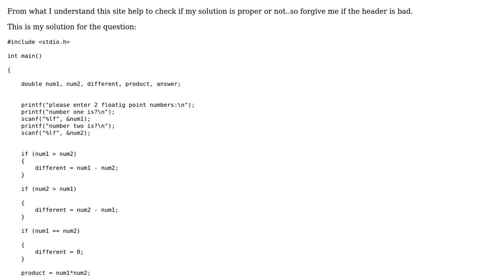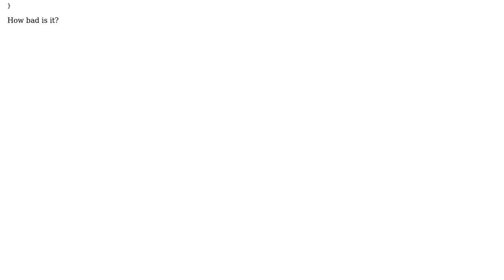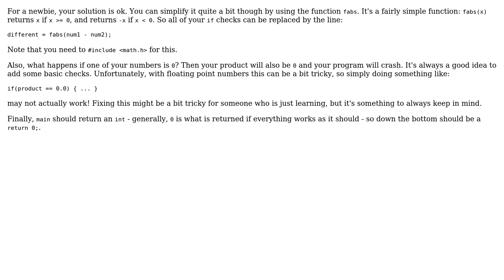Program that requests two floating-point numbers and prints the value of their difference...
Program that requests two floating-point numbers and prints the value of their difference divided by their product

With thanks & praise to God, and with thanks to the many people who have made this project possible! | Content (except music & images) licensed under CC BY-SA | Music | Images & others | With thanks to user Yuushi user svick user MNY and the Stack Exchange Network Trademarks are property of their respective owners. You are responsible for your own actions.